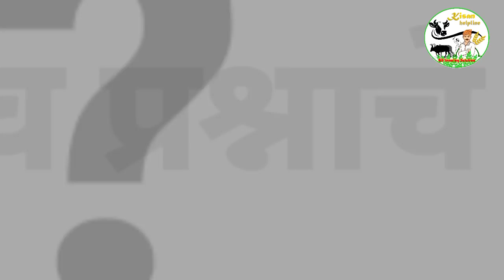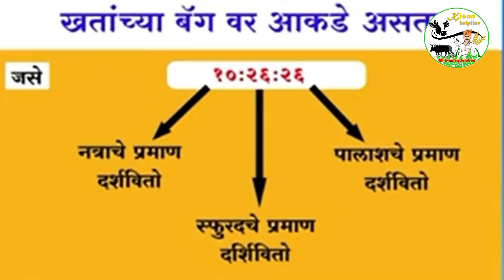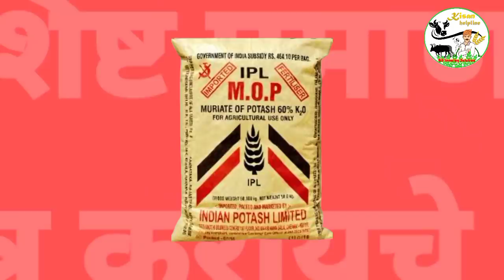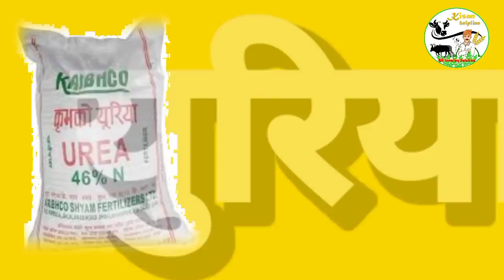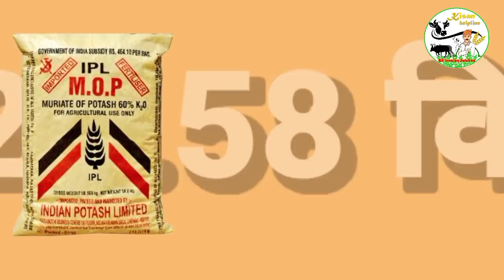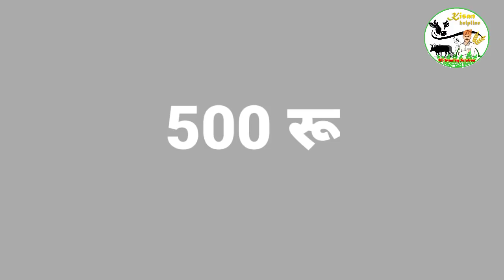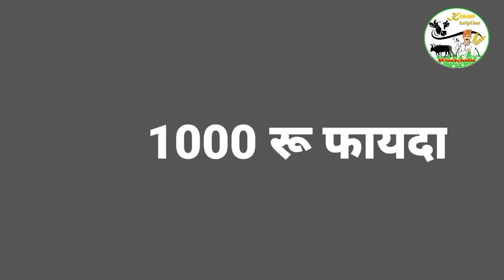कोणतेही रासायनिक खत घरी बनवा 100 रुपयात 50 किलो।how to make NPK fertilizer at home।10:26:26,DAP,khat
कोणतं खत सगळ्यात चांगलं ?वर्षाला 50 हजाराचा फायदा करणारी माहिती।Best Fertilizer for crop।khat,npk
मिश्र व संयुक्त खातांमधील फरक जाणून घ्या ll What is difference between Mix & Complex Fertilizer 2021
Agri Power , शेती विषयक माहिती , Havaman Andaj , Agriculture , Shtkari , havaman , हवामान अंदाज ,
कोणते खत कोणत्या वेळी वापरावे, पिकाच्या या अवस्थेत हे खत वापरा..
kontya veli konte khat vaprave , कोणत्या वेळी कोणते खत वापरावे , पिकाचे खत व्यवस्थापन , टोमॅटो लिक्विड खत , वॉटर सोल्युबल खते , liquid fertilizer , drip fertilizer , 19:19:19 , 12:61:00 , 00:00:50 , 00:52:34 , 13:00:45 , 13:40:13 ,
कांदा दोन महिन्याचा झाल्यानंतर फुगवण्यासाठी उपाय / kanda fugavneya sathi upay
सोयाबीन पेरनी करताना हि खते वापरा ,पिक निघेपर्यंत खत टाकायची गरज पडनार नाही.
ड्रॅगन फ्रुट उत्पादक शेतकऱ्याचा यशस्वी प्रवास |success story of dragon fruit farming  | ओ शेठ
सोयाबीन , सोयाबीन पेरणी , सोयाबीन पेरणी नियोजन , सोयाबीन खत नियोजन ,
शेतकऱ्यांसाठी आनंदाची बातमी खताचे नवीन रेट /किंमती जाहीर याच रेटनी खते मिळणार !
नवीन खताचे दर , खताचे भाव , खत किंमत , खाद के रेट , खते कसे मिळणार ,

पंजाब डख हवामान अंदाज, पंजाबराव डक हवामान अंदाज,panjab dakh havaman Andaj,
कांदा भाव, सोयाबीन भाव, कपाशी भाव,